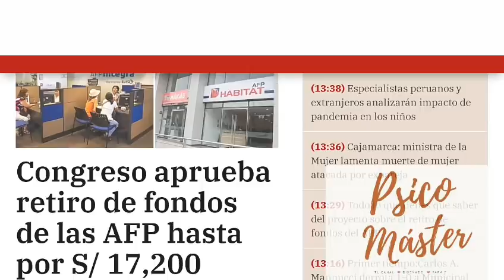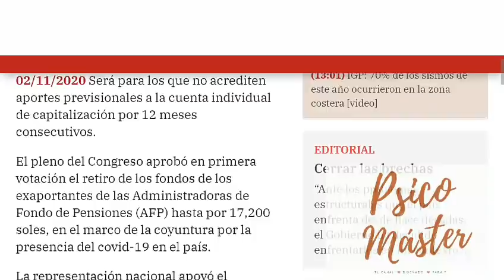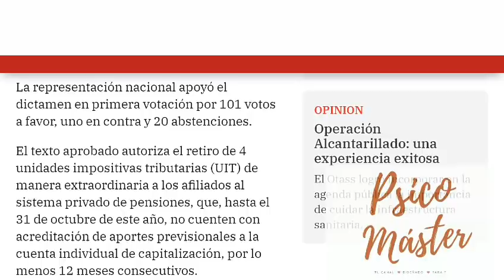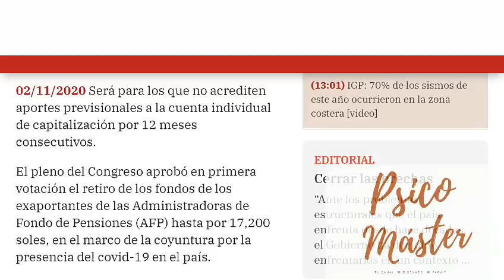!Lo Ultimo! Congreso aprobó Retiro AFP hasta S/17,200 mira si te toca algo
*Congreso aprobó con 101 votos a favor el retiro AFP hasta por 17,200 soles.